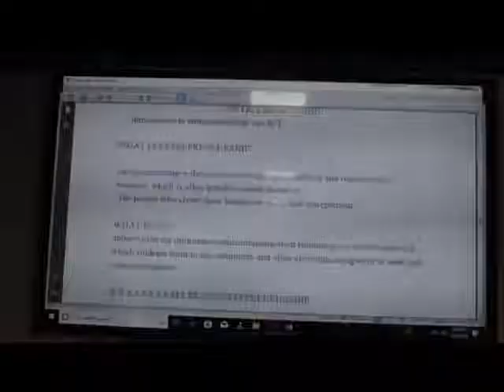Chandaria Foundation Docu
Lameck Ododo shot this and I edited this project.